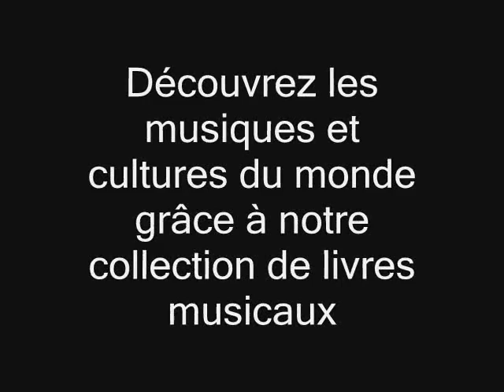Shanta, voyage musical en Inde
Extraits du livre musical "Shanta, voyage musical en Inde" de Zaf Zapha, Charlotte Cottereau et Caroline Chotard